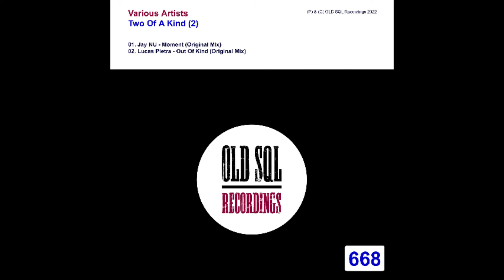Lucas Pietra - Out Of Kind (Original Mix)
Various Artists - Two Of A Kind (2)

Label: OLD SQL Recordings
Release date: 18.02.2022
Catalog number: OLDSQL668